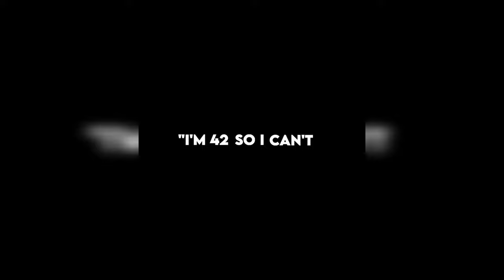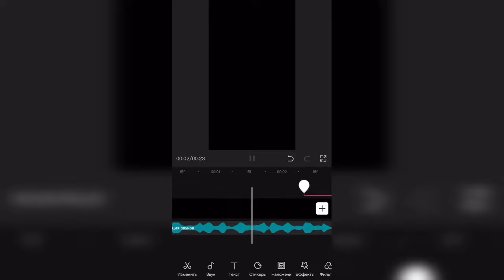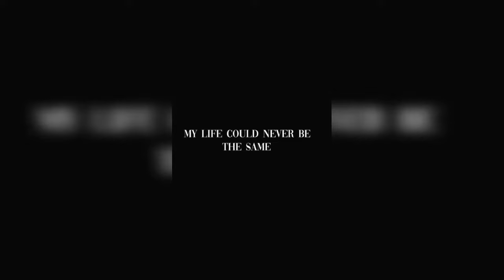mulifandom tiktok edits that i found on my fyp